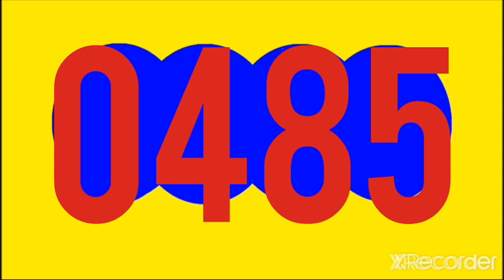RESULTADO EL SAMAN DE LA SUERTE HOY DOMINGO 18 DE SEPTIEMBRE DEL 2022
RESULTADOS SORTEOS DE LOTERIAS Y CHANCES DE HOY DOMINGO 18 DE SEPTIEMBRE DEL 2022